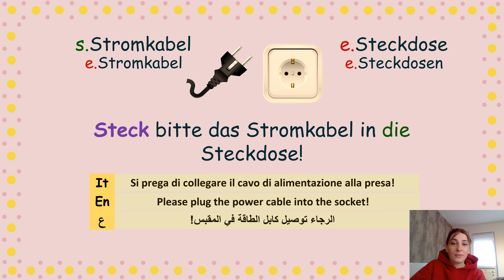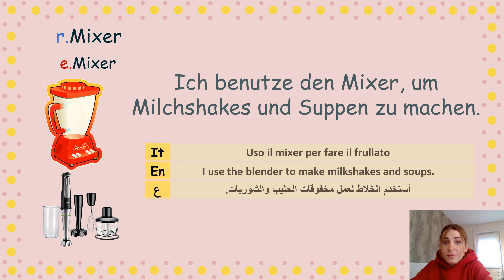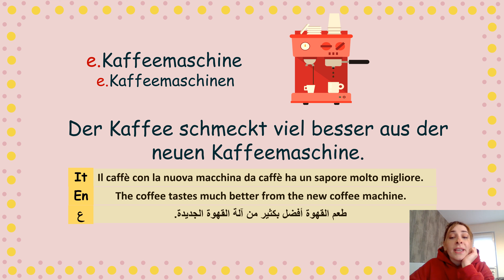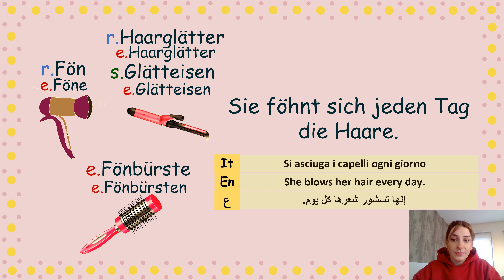| Deutsch lernen | Die Haushaltsgeräte |23 Vokabeln und Beispiele dazu |A1-A2-B1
🥨🍻🍖Unterrichten der deutschen Sprache auf einfache, unkomplizierte und schnelle  Weise für alle Niveaus: Anfänger, Mittelstufe und Fortgeschrittene

🍝🍷🍕Insegnare la lingua tedesca in modo semplice, facile e veloce per tutti i livelli: principianti, intermedi e avanzati
🌭🍺🍩Teach the German language in a simple, easy and fast way for all levels: beginners, intermediate and advanced
🧆🧉🥙تعليم اللغة الألمانية بطريقة بسيطة وسهلة وسريعة لجميع المستويات: مبتدئ ومتوسط ​​ومتقدم

👍clicca mi piace se ti è piaciuto il video
👍انقر أعجبني إذا حبيت الفيديو

👩‍🏫💡Es wird dringend empfohlen, zuzuhören und zu wiederholen. Sie können jederzeit pausieren und erneut abspielen, um etwas nochmal anzuhören
👩‍🏫💡Si consiglia vivamente di ascoltare e ripetere. Puoi sempre mettere in pausa e riprodurre di nuovo per ascoltare di nuovo qualcosa.
👩‍🏫💡It is highly recommended to listen and repeat. You can always pause and play again to hear something again.
👩‍🏫💡 يوصى بشدة أن تستمع وتكرر. يمكنك دائمًا التوقف مؤقتًا و إعادة تشغيل الفيديو مرة أخرى لإعادة سماع شيء ما مرة أخرى

✍️Wenn du Fragen oder Kommentare hast, zögere nicht zu schreiben!
✍️Se hai domande o commenti, non esitare a scrivere!
✍️ Don't hesitate to write if you have any questions or comments!
✍️   !إذا كان لديك أي أسئلة أو تعليقات ، فلا تتردد في الكتابة

In diesem Video lernt man vie Vokabeln /Wortschatz, die man im Haushalt (Geräte / Haushaltsgeräte) benutzen kann
Und natürlich nehmen wir zahlreiche Beispiele/Beispielsätze durch.
Viel Spaß beim Lernen!
Verbessere deine Vokabeln/ deinen Wortschatz und Grammatik!